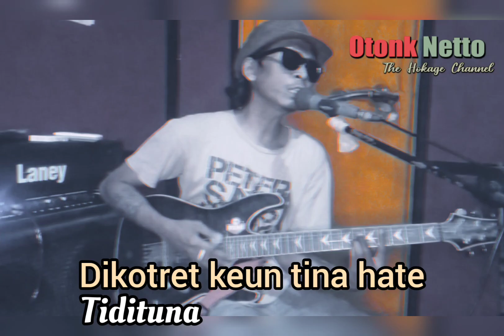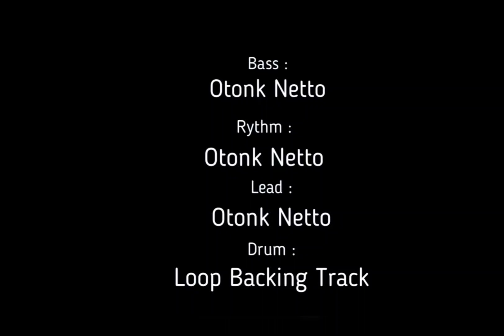"Duriat" - Cover lagu Darso | Versi sinchan,Otonk Netto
Lagu ini hanya cover iseng2.
model atau orang dalam video sekedar hiburan.
Penyanyi Asli : Darso ,cipt.Doel Soembang